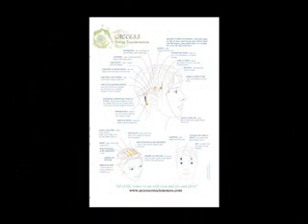Vanitha Subramaniam talks about Receiving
Vanitha Subramaniam is an Access Consciousness Facilitator that who helps facilitate people to become more conscious and more aware about what they would like to generate and create as their lives
For more information please visit: